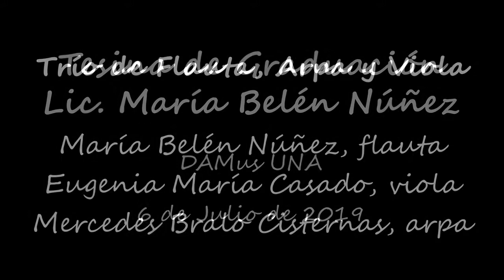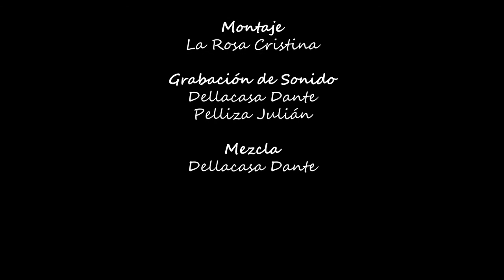Trío Elegía para Flauta, Arpa y Viola, Arnold Bax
Obra final de la Tesina de Graduación de la Universidad Nacional de Las Artes de María Belén Núñez.

Mercedes Brado Cisternas, arpa
Eugenia María Casado, viola
María Belén Núñez, flauta

Tutora: Mtra Laura Falcone

Sala Roque de Pedro, Departamento de Artes Musicales de la Universidad Nacional de las Artes

Realización de video: En La Pera Films
Montaje: Cristina La Rosa
Grabación de sonido: Dante Dellacasa y Julián Pelliza
Mezcla: Dante Dellacasa